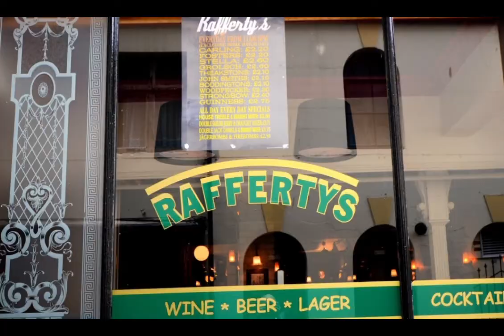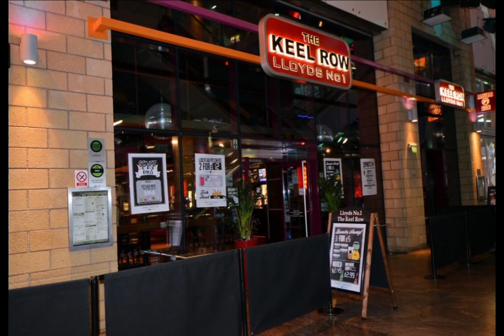Old Newcastle Clubs & Pubs